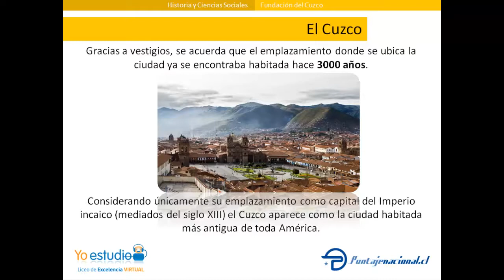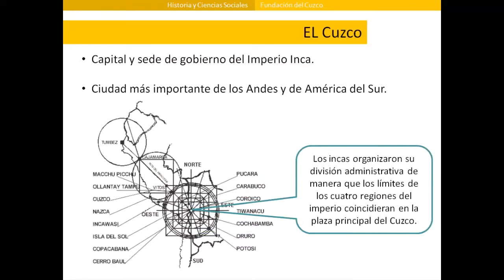Fundación del Cuzco